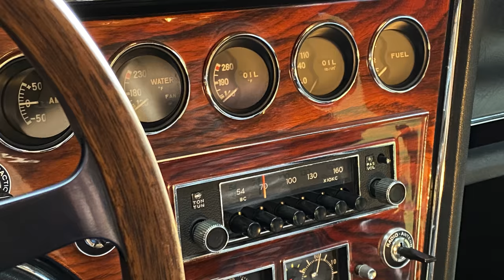Discussing the Nissan Z — The Carmudgeon Show featuring Jason Cammisa and Derek from ISSIMI — Ep. 53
There’s a new Z in town and Jason has driven it!

In this episode of the Carmudgeon Show, award-winning automotive journalist Jason Cammisa and award-deserving automotive encyclopedia Derek Tam-Scott discuss the 2023 Nissan Z. And the Jaguar E-Type. And Bridgestone S007 tires. And Aston Martin Vantages — V8 Vantages with blown engines. And Gordon Murray T.50s.

Derek takes a turn for the nerdy by pointing out that British tax-horsepower regulations encouraged the tractor-like long-stroke engines that sapped some of the fun out of the 1960s sports cars.

But not the Fairlady Z432, which Jason thinks might be the best-sounding six-cylinder engine of all time — up there with the Mercedes 300SL “Gullwing.”

Mostly, though, this episode discusses Z — from the new one back to the original S30 240Z and Fairlady. Including the VR30DDTT engine that originally debuted in the Infiniti Q50 Red Sport 400 — though it’s derived from the port-injected R35 Nissan GT-R.

And what episode would be complete without a highly legal street drag race between two BMW E30 325is? Certainly not this one.